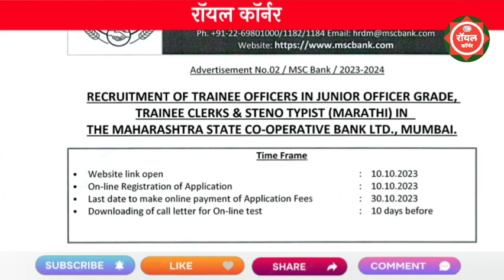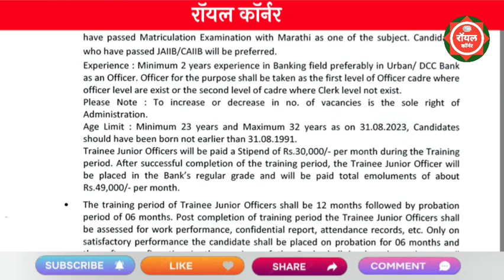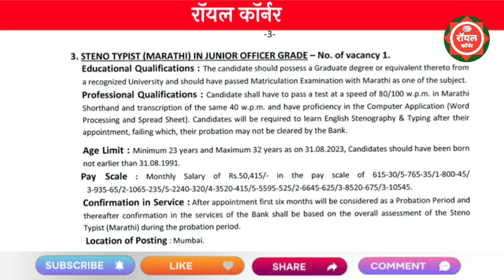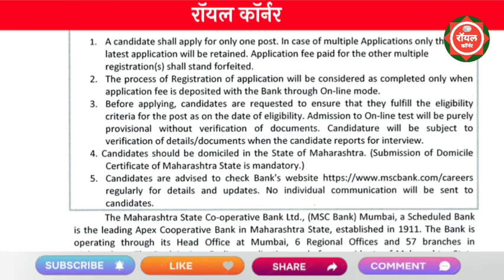महाराष्ट्र राज्य सहकारी बँक भरती 2023 | Maharashtra State Co Operativ Bank Ltd Recruitment 2023 |MSC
maharashtra state cooperative bank bharti 2023
maharashtra bank recruitment 2023
maharashtra state co operative bank bharti
maharashtra state cooperative bank
maharashtra state cooperative bank job
maharashtra sahakari bank bharti 2023
msc bank recruitment 2023
bank of maharashtra recruitment 2023
the maharashtra co-operative bank ltd recruitment
maharashtra bank bharti 2023
msc bank mumbai recruitment
msc bank careers 2023

majhi naukri
माझी नोकरी
नोकरी

railway bharti 2023 maharashtra
maha e seva kendra opening process 2023

krushi sevak bharti 2023
zp bharti

mahaonline vle registration 2023
mazi nokari
maharashtra lok seva aayog
maharashtra lokseva aayog 2023
mahsul vibhag maharashtra
pimpri chinchwad mahanagar palika bharti
शिक्षक भरती महाराष्ट्र 2023

stap sileksan bharti 2023
zp arogya sevak bharti 2022 exam date
नोकरी भरती 2023
arogya bharti
mahanagar palika
mahanaukari

majhi naukri
group c cut off 2023
pavitra portal
combine cut off
combine cut off 2023
cut off combine 2023

majhi naukri
mahagenco security officer syllabus
mahsul vibhag bharti 2023 maharas.

mahanokri
maharashtra job vacancy 2023 in..
महानगरपालिका 2023